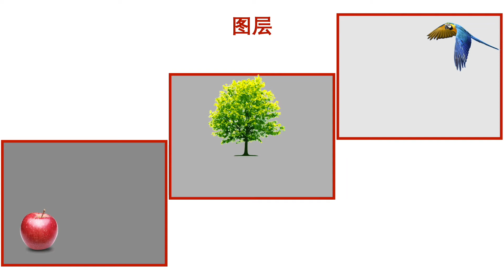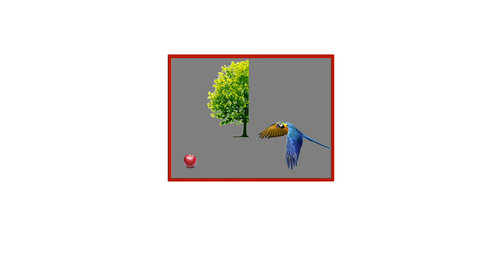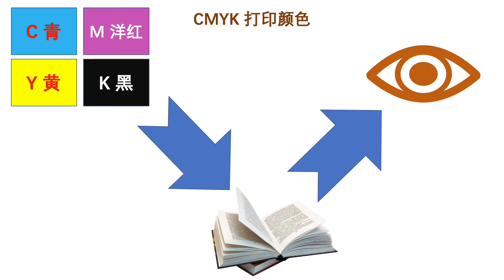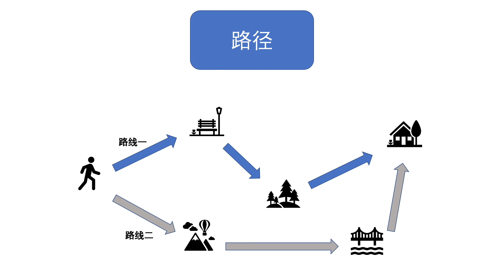第四课 ps与gimp等图像处理基础知识：图层、颜色和通道、蒙板，路径，重要图形术语概念介绍。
在ps（PhotoShop）、Gimp、krita、Inkscape及其它制作图形和编辑图片的程度中，必须要了解什么是图层、什么是颜色和通道、什么是蒙板，什么是路径。这里我尽量用容易理解的方式来向大家解说这些概念。
00:25 图层
01:20 颜色与通道
02:50 蒙板
03:31 路径